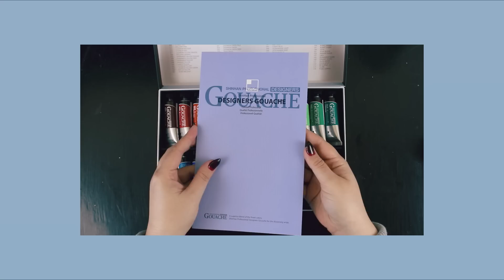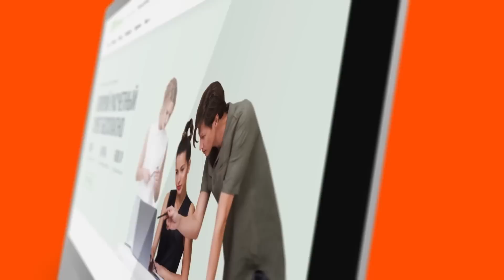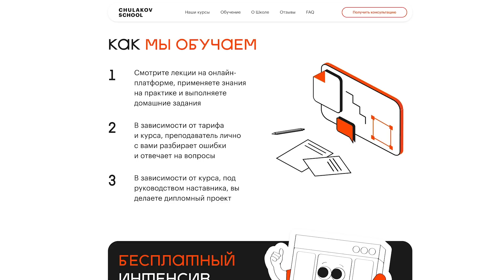ПОЧЕМУ ТАК ДОРОГО!? и лучше ли краски дешевле \ Гуашь ShinHan